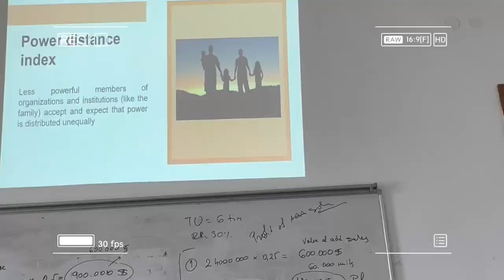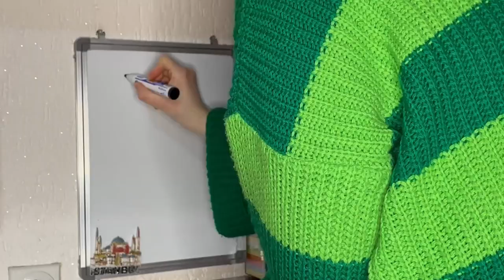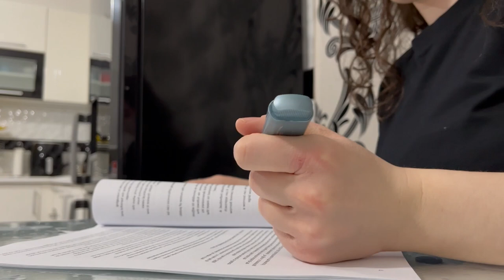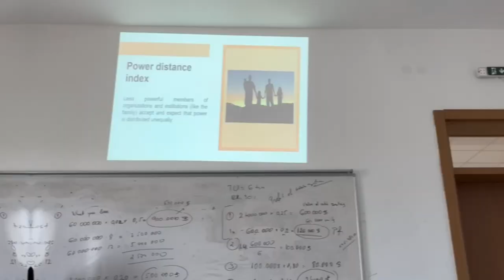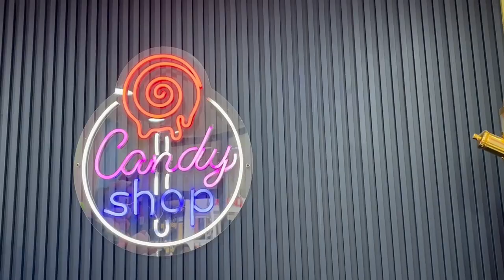BAJRAM VLOG | Fustani Ri, Bakllave/Paqe, Pastrim per Bajram, Projekt per Uni, Dhurate per Erinen?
Pershendetjeee me vlogun e fundit per kete Ramazan. Ne kete vlog ka mjaft levizje, dhurata, ushqime e shopping. Shijojeni :)